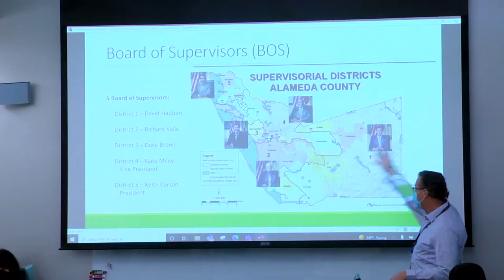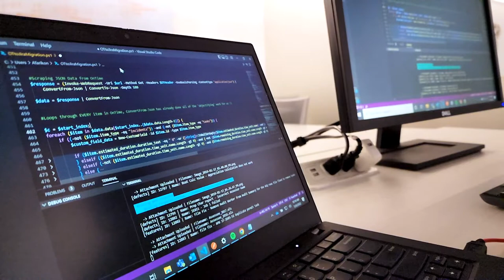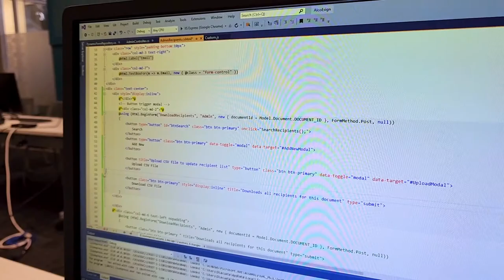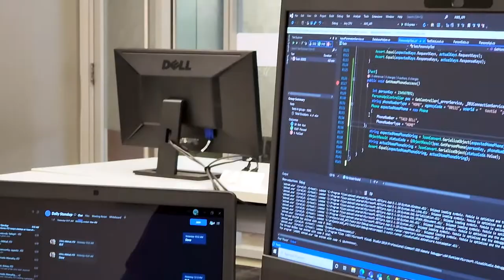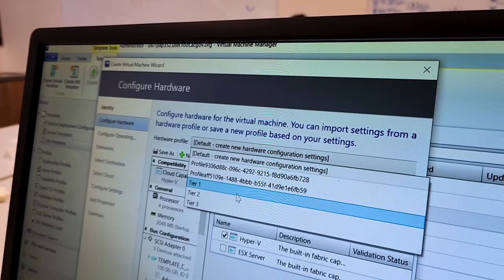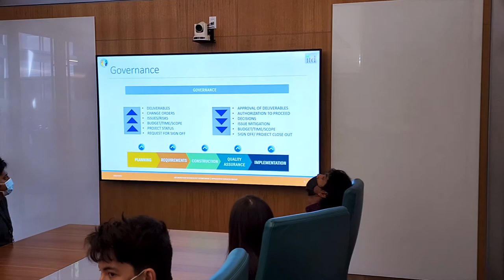ITD Student Interns Experience 2022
Alameda County Information Technology Department's Student Interns share their experiences and takeaways from the 2022 summer internship program.

The program's goal is for high school/college students to work with Alameda County ITD during their summer break, to learn about technology and the County. Each of them gets to work with an ITD team as well as with each other to develop an app or contribute to a project that benefits the County.

They gain experience in project management, build on their team skills, learn how to develop software through its entire life cycle, and present their deliverables at the end of the eight weeks program.